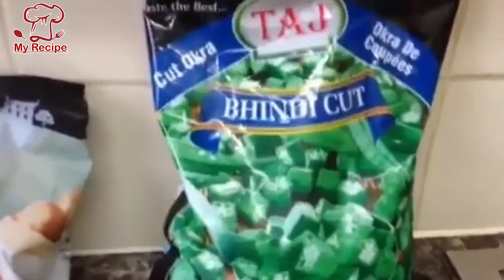How to Make Okra Bhindi | Okra Bhindi Recipe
Okra Bhindi Recipe | How to Make Okra Bhindi
Okra Bhindi Recipe In Urdu / Hindi

Okra or Okro, Abelmoschus esculentus, known in many English-speaking countries as ladies' fingers or ochro, is a flowering plant in the mallow family. It is valued for its edible green seed pods. The geographical origin of okra is disputed, with supporters of West African, Ethiopian, and South Asian origins.

The Images and information used in the video is just for sharing and Informative purpose. As per rules, we have shared the source by giving a link back to the main page where we have gathered the information from to share with our audience.

Still feel free to directly contact to us via Email at (as given about page) and we will be happy to remove questioned content.